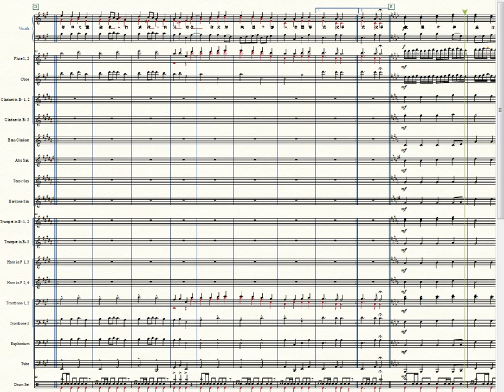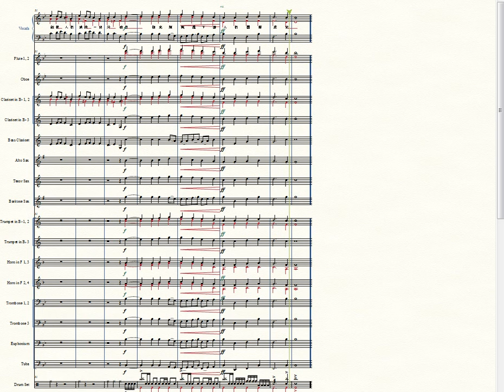Ode to Joy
3 parts vocal with Concert Band